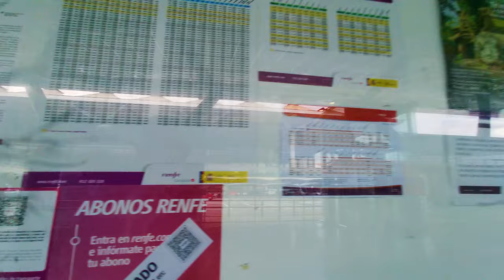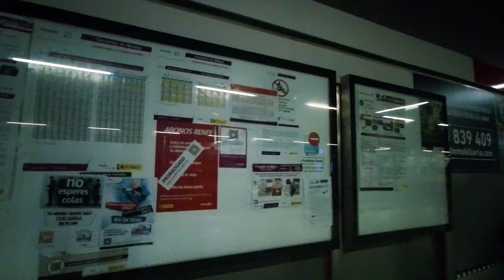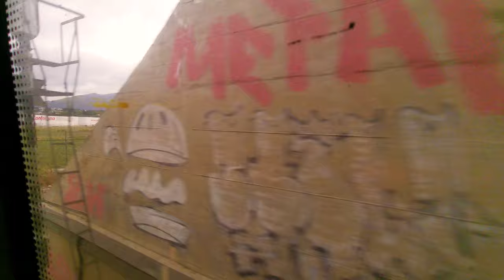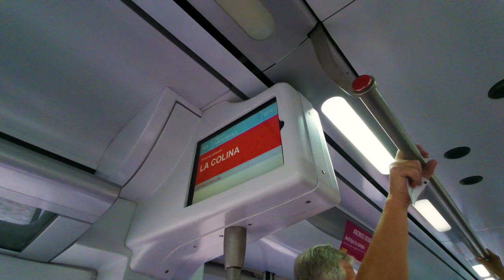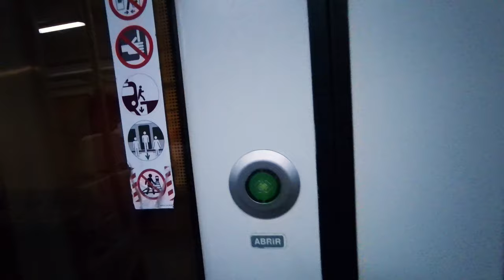Renfe Cercanías - Regional trains in Malaga Costa del Sol, Spain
Join us on an exciting journey through Costa del Sol, as we hop on the Renfe Regional Trains, also known as Cercanías, for an unforgettable adventure. Experience the convenience and efficiency of this local train network as we traverse the vibrant city of Malaga and its surrounding areas.

Cercanías Costa del Sol is a suburban train system provided by Renfe, serving the region of Malaga in Spain. Launched in 2007, this suburban train network offers convenient and efficient transportation connections between the city and its surrounding areas.

Was created with the aim of improving public transportation accessibility for local residents and tourists, as well as reducing traffic congestion. It provides a fast and reliable transportation alternative for traveling around the region, connecting various neighborhoods and suburbs.

Trains are equipped with comfortable carriages and operate on a regular schedule to ensure a pleasant journey for passengers. It is easy and convenient to visit various local attractions, suburbs, beaches, and other points of interest in the vicinity of Costa del Sol.

This suburban train network is a popular mode of transportation for both local residents and tourists, and it continues to evolve and upgrade to meet the growing needs of passengers.